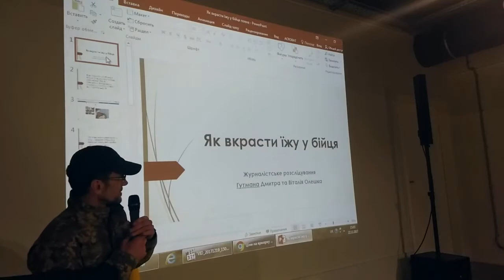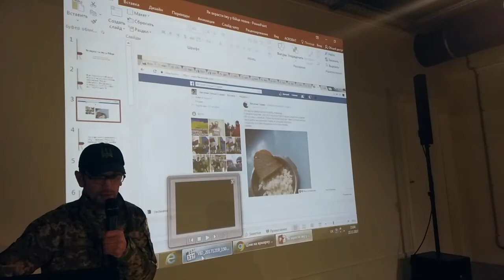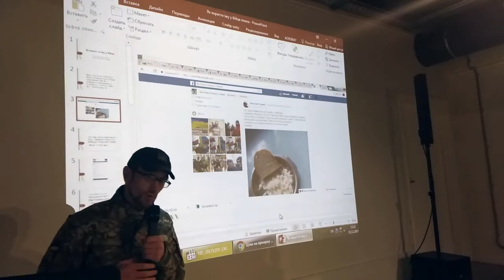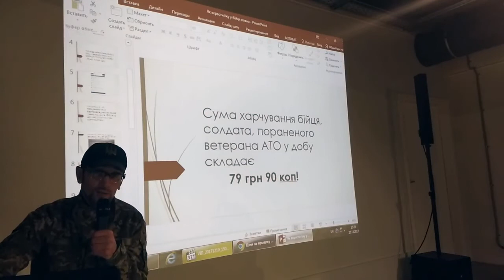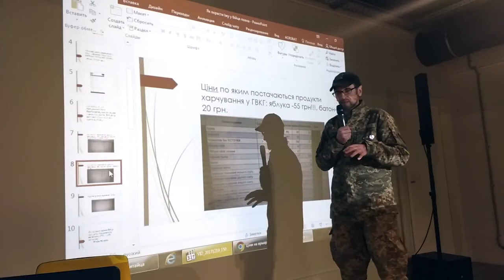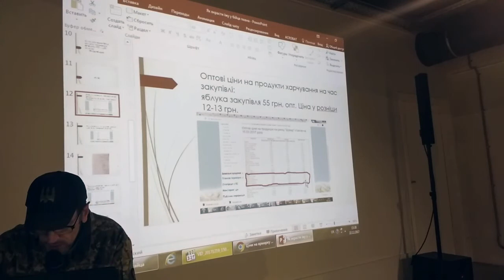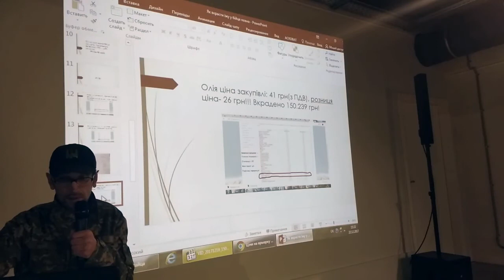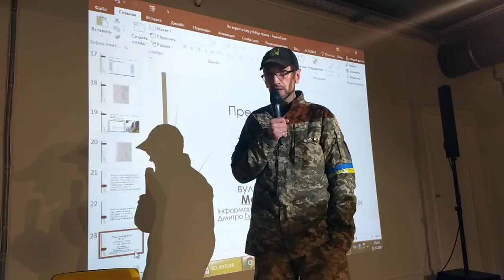Як вкрасти їжу у бійця. Журналистське розслідування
Як крадуть гроши з бюджета на харчування у Київському Військовому Клиничному Госпітали (ГВКГ). В нас є докази, в нас є документи, в нас є свідчення: ми хочемо покарати винних у обкраданні ветеранів АТО. Гутман Дмитрий, Виталий Олешко.